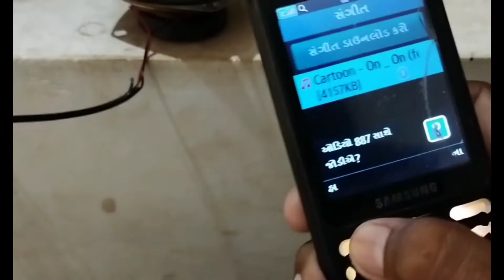how to make bluetooth speaker at home/ how to make mini speaker/Samar experiment/ mr dharoniya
please video ko 👍 Like kare

or apne dosto ke sath share kare

to milte hei agali video me